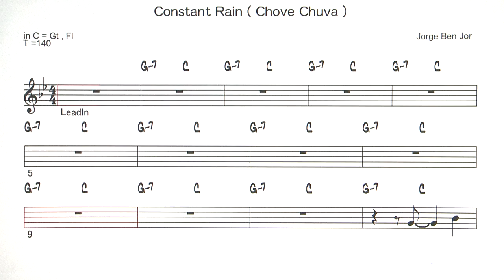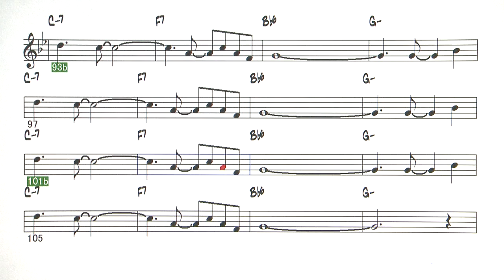Constant Rain ( Chove Chuva ) - ( C instrument )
Backing Track - Constant Rain (Chove Chuva)( by  Jorge Ben Jor)
Performance - Sergio Mendes & Brasil '66
◎Backing Tracks list